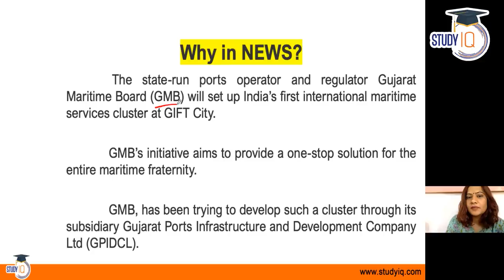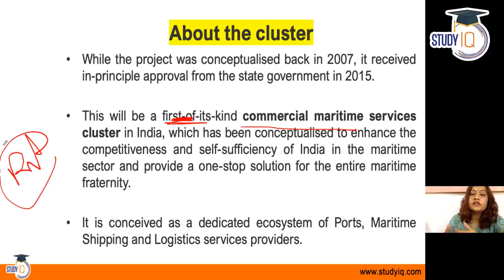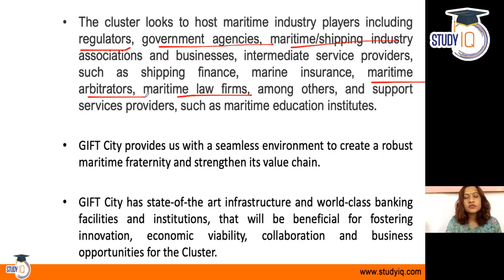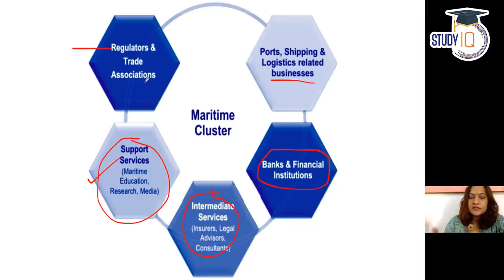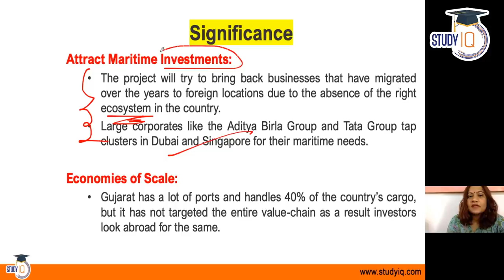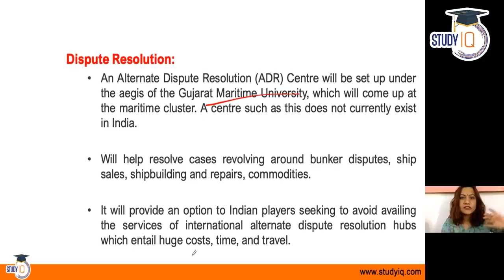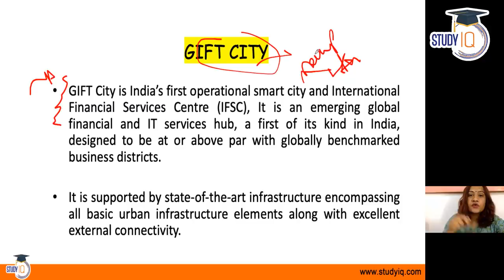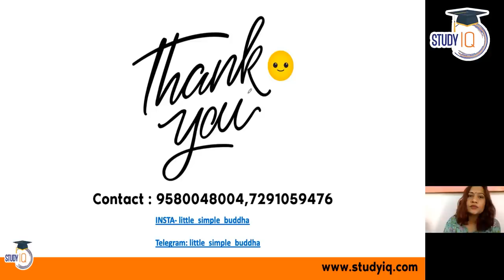India's first International Maritime Services Cluster at GIFT City by Gujarat Maritime Board | GPSC